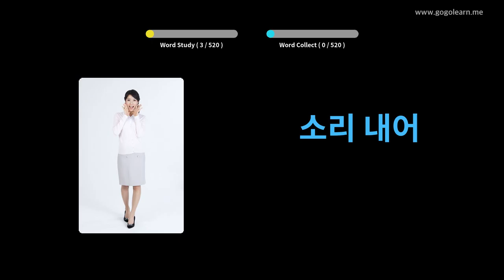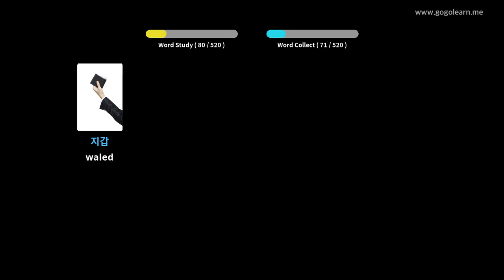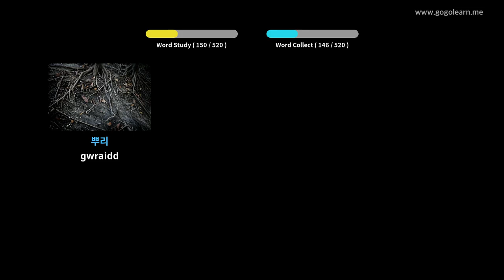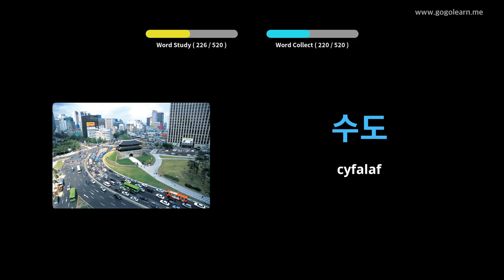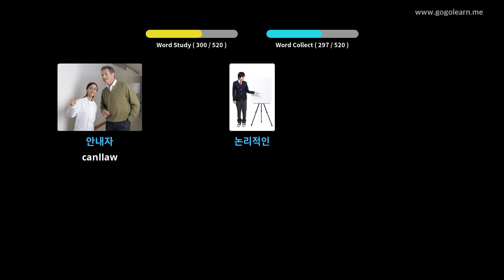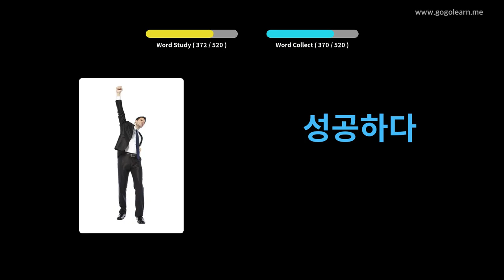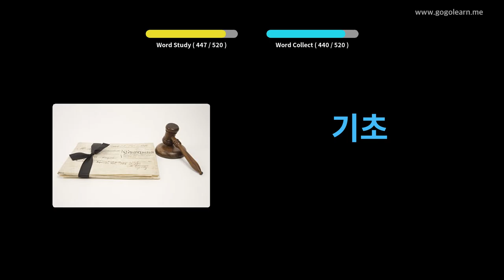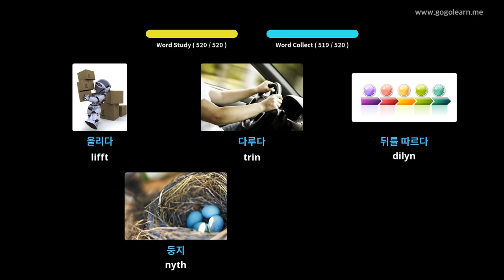Geirfa Corea Ysgol Uwchradd Sylfaenol | Golearn